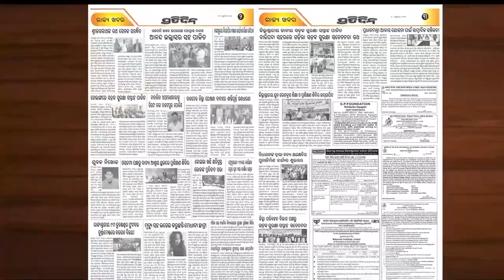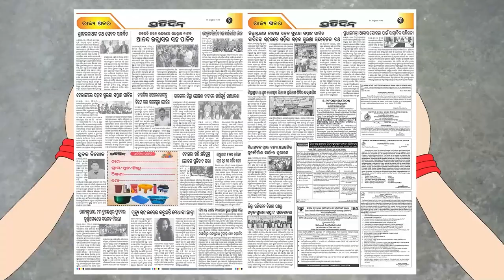ରାଇସ୍ ମିଲ୍ ଆଜବେଷ୍ଟ ତଳେ ଥିଲେ ୪୦ ଟି ବିଷାକ୍ତ ସାପ । 40 Snakes Rescued From Rice Mill In Kendrapara